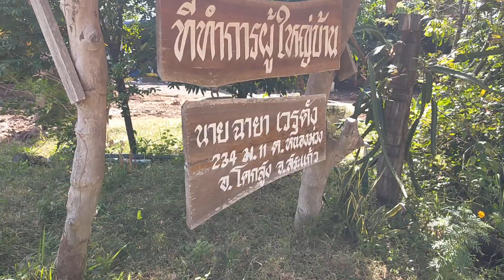ep27ดูรถแบคโฮเขี่ยดินเล่น